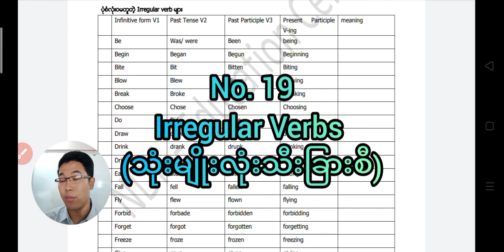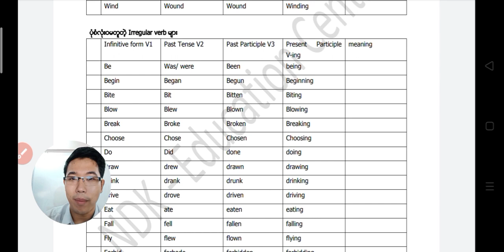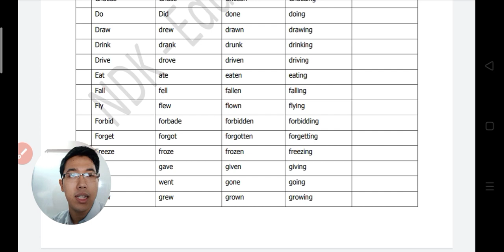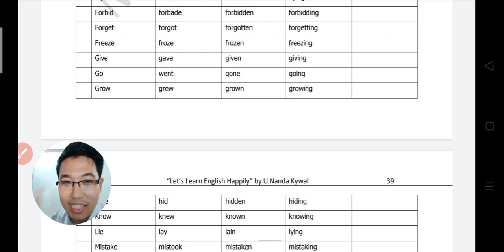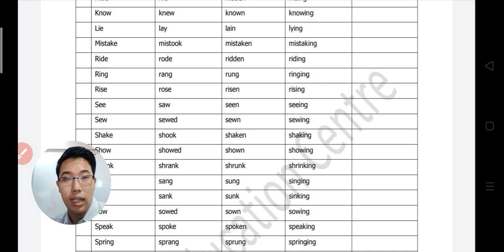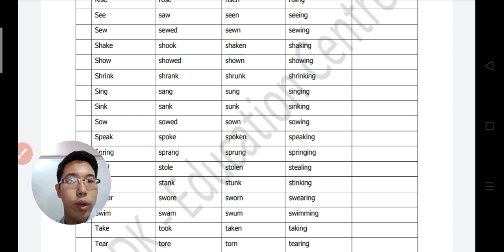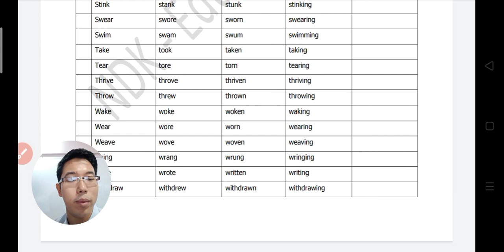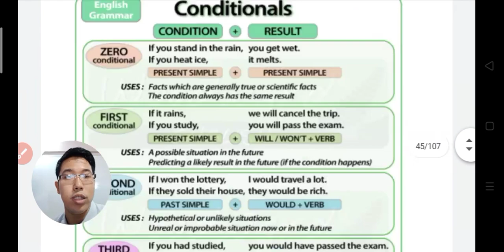No.19 - Basic Grammar - Irregular Verbs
No.19 - Basic Grammar
- Irregular Verbs